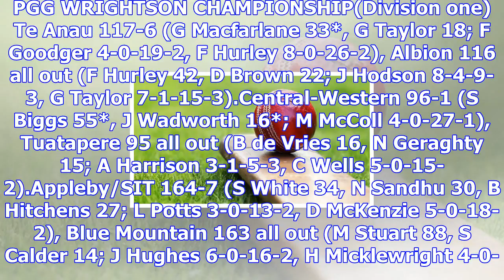Defending champions te anau start southland club cricket campaign with win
LOGAN SAVORY Last updated 18:15, October 30 2017 Defending champions Te Anau opened their 2017/18 PG...